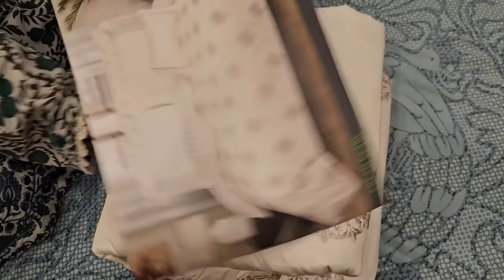Eid Mubarak 2024 || Chaand Raat se Eid Raat vlog || Husband k bagair kia maza Eid ka